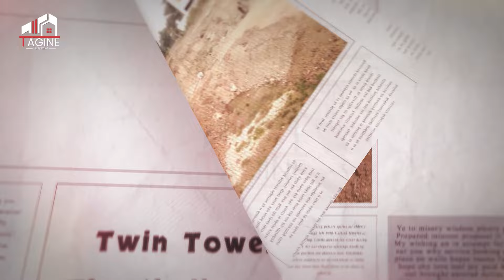Twin Peaks of Modern Architecture: The Twin Cities' Pinnacle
Embark on a mesmerizing architectural adventure as we unveil the Twin Peaks of Modern Architecture in Blue World City, Pakistan! Join us for a breathtaking tour of this visionary development, where innovation meets design excellence. From futuristic skyscrapers to sustainable urban planning, witness the pinnacle of architectural brilliance right here in Pakistan. Don't miss this captivating journey through the architectural wonders of Blue World City – where dreams reach new heights! 🏙️🇵🇰

TAGINE MARKETING PRIVATE LIMITED  | WE INVEST IN THE FUTURE